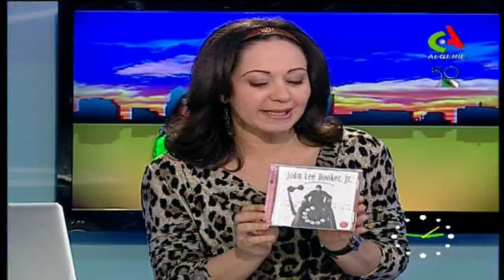John Lee Hooker, Jr. On Bonjour D'Algérie 01.08.2013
L'ambassade des États-Unis d'Amérique à Alger et le Ministère de la Culture annoncent la venue de John Lee Hooker, Jr. et son groupe en Algérie. Le bluesman américain, John Lee Hooker, Jr. et son groupe sont de retour en Algérie et se produiront le Mardi 8 janvier 2013 au Palais de la Culture Moufdi Zakaria à 18h00.  Le concert est ouvert au public et l'entrée est libre.
Né à Détroit, John Lee Hooker Jr., fils du légendaire John Lee Hooker, a baigné dans le Blues dès son plus jeune âge. A seulement huit ans il se produit, pour la première fois, lors d'une émission radio sur WJBK à Détroit. Dès lors, il sait qu'il va suivre les traces de son père et devenir lui aussi un musicien de premier rang. Adolescent, il part en tournée avec son père, il se produira, alors, dans les salles les plus prestigieuses avec notamment Jimmy Reed. En 1972, le jeune John Lee Hooker a dix huit ans et chante aux cotés de son père sur l'album Live at Soledad Prison (ABC Records). Malheureusement, alors qu'il vit à fond sa vie de bluesmen, les tentations sont nombreuses. Les démons de l'alcool et de la drogue, un divorce, et la prison, vont prématurément mettre un terme à une carrière qui vient tout juste de démarrer. Au bord du gouffre, c'est la foi en Dieu qui le sauve in extremis d'une mort certaine... Avec le soutien de sa famille et de ses amis qui n'ont jamais cessé de croire en lui, John Lee refait lentement surface. Puis avec une équipe de musicien talentueux, Junior finalement se met à la recherche d'une nouvelle voie pour exprimer son blues à lui, parce qu'après tout, grâce à ses expériences, il a tant de blues à partager...

Visitez pour écouter des extraits de la musique de John Lee Hooker, Jr.